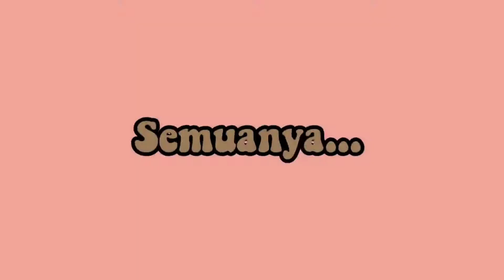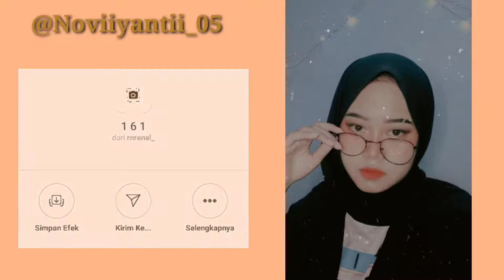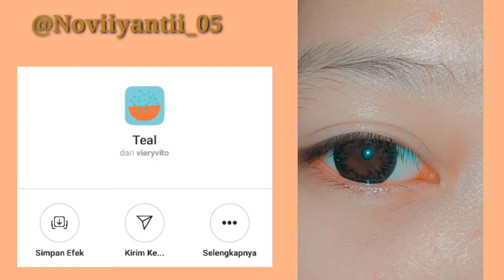NAMA-NAMA FILTER INSTAGRAM YANG BAGUS BUAT POTO !!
Hiii semuanya..
Divideo kali ini aku buat video tentang NAMA-NAMA FILTER INSTAGRAM YANG BAGUS BUAT POTO semoga bermanfaat✨

                         ~Happy watching~

Jangan lupa juga follow instagram aku :
🌼Noviiyantii_05

Record : oppo a5
Editing video : kinmaster diamond
Thumbnail : PicsArt